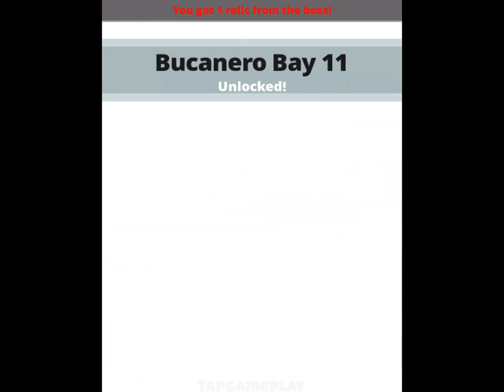Tap Titans - Gameplay Walkthrough Part 198 - Prestige 31 (iOS, Android)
📱GAME DESCRIPTION

Tap Titans - Free

In a world overrun by evil Titans, it is up to you to slay them and restore peace and order. How do you do it? You must tap!

Tap to attack, tap to slay, tap to collect gold, tap to hire heroes.
Tap to activate devastating skills, tap to unlock powerful auras, tap to summon mysterious artifacts.
Tap to explore beautiful worlds, tap to meet helpful fairies, tap to revive heroes, tap to collect lost treasures.

Keep tapping away. You are our last and only hope!

Features:
* HIRE 30 animated heroes to help you along your journey
* DEFEAT 60 unique and destructive monsters
* EXPLORE 10 beautiful, hand-crafted environments
* PRESTIGE to new worlds to collect relics used to buy precious artifacts
* SUMMON 30 powerful artifacts to give your heroes special abilities